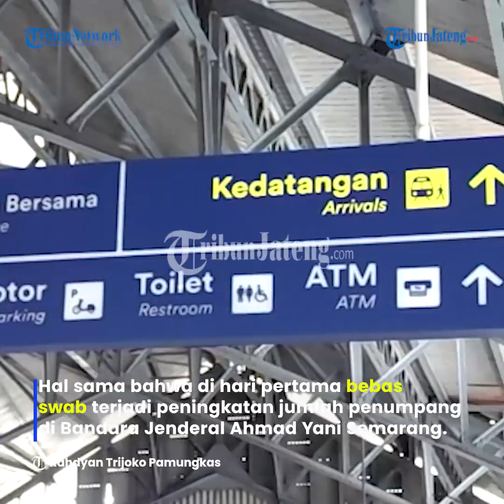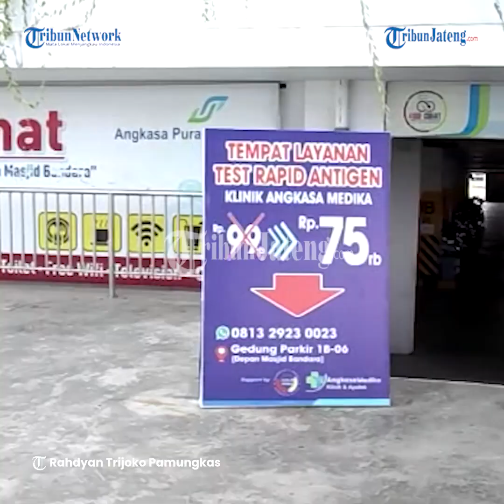Bebas Swab, Jumlah Penumpang di Stasiun dan Bandara Semarang Meningkat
Hari pertama pemberlakuan bebas tes usap sebagai syarat perjalanan berdampak peningkatan jumlah penumpang baik di stasiun PT KAI Daop 4 Semarang maupun Bandara Jenderal Ahmad Yani.